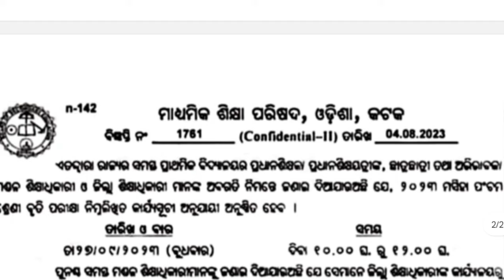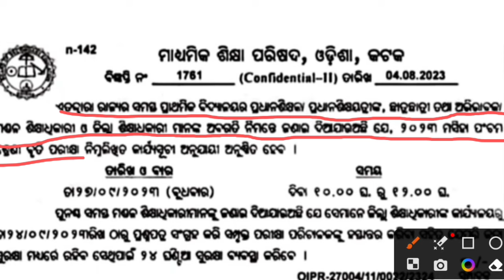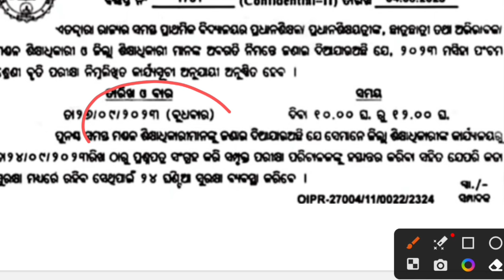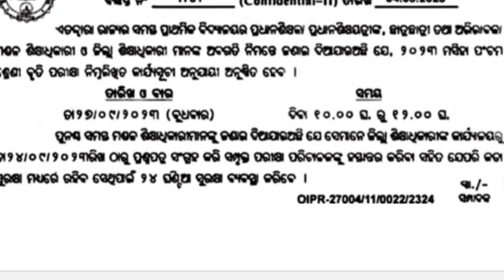odisha bruti exam 2023 | odisha bruti exam class 3 | odisha bruti exam class 5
5th class bruti exam 2023
class 5 bruti exam 2023 odisha
odisha bruti exam date class 5 and class 3
class 5 and class 3 bruti exam date 2023
odisha bruti exam result
odisha bruti exam class 3 result
odisha bruti exam class 5
odisha bruti exam class 3 2023
class 5 bruti exam question odia medium 2022 math
class 5 bruti exam class 5 bruti result class 5 bruti exam result class 5 bruti exam question odia medium class 5 britti pariksha 2022 class 5 bruti exam question odia medium 2022 english
class 3 bruti exam math question
class 3 bruti parikhya 2023
class 3 bruti exam question odia
bruti exam date 2023 class 3
bruti exam date 2023 class 5
5th class bruti exam date 2023
class 3 bruti exam date 2023-24
class 3 bruti exam date
2023 bruti exam date
3rd class bruti exam date 2023 odisha
5th class bruti exam 2023